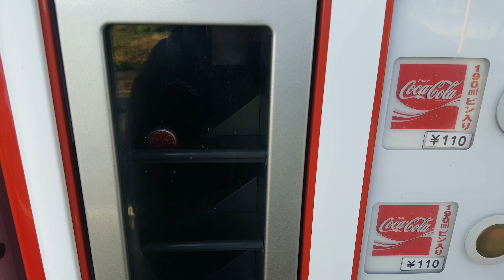昔懐かしの瓶コーラ自動販売機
厚木市温水にあります矢田商店にて撮影